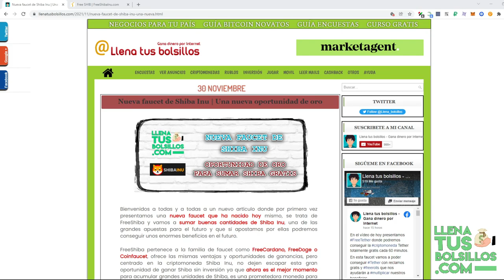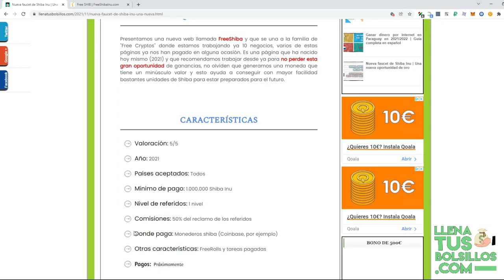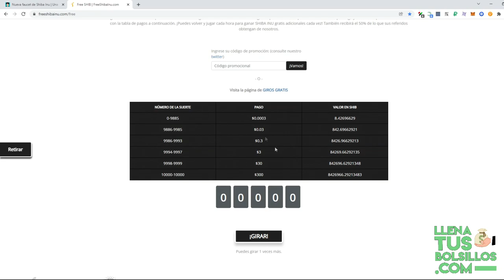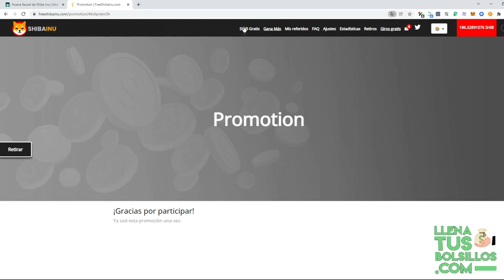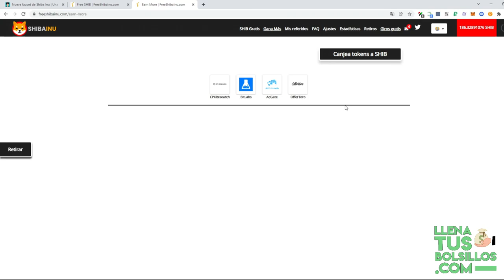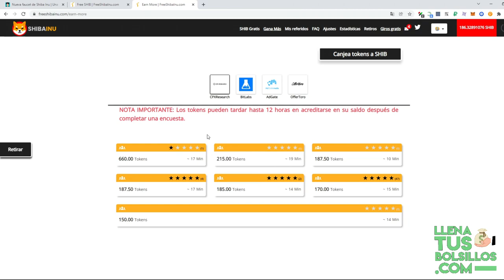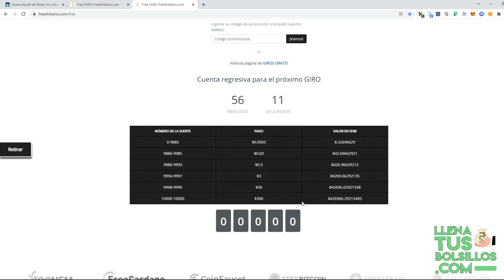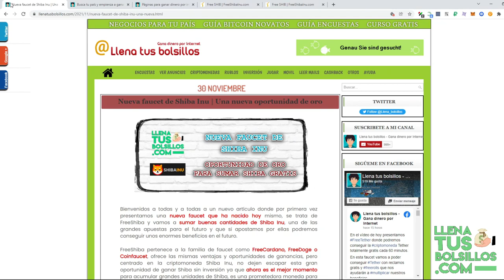Nueva faucet de Shiba Inu | No dejes escapar esta nueva oportunidad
🔴  NUEVO VÍDEO   🔴

Presentamos una nueva faucet de ShibaInu donde podremos conseguir grandes unidades de Shiba, es una moneda que podría darnos grandes alegrías en el futuro.

FreeShiba es una página que acaba de nacer y podremos aprovechar esta oportunidad de invitar a cuanta más gente mejor ya que es un negocio nuevo y pertenece a la familia de FreeCryptos.

● Llenatusbolsillos.com